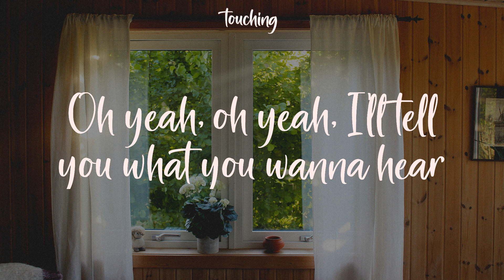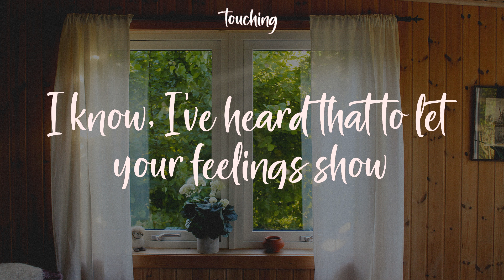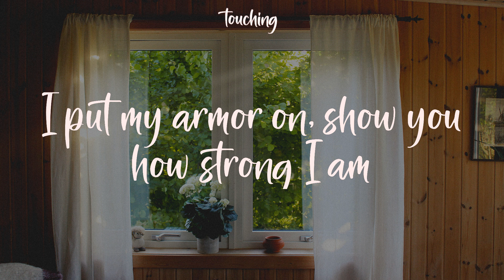Unstoppable - Sia (Lyrics)